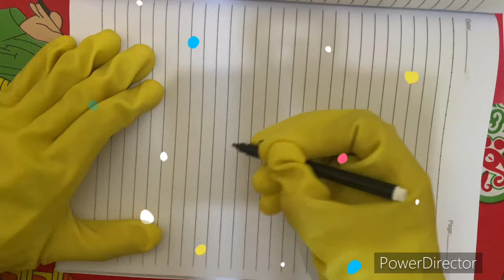Write English letters from ( A to Z ) ​⁠@caramellatv9149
English words - learn to write English letters
Learn English vocabulary
Kids learn English @caramellatv9149